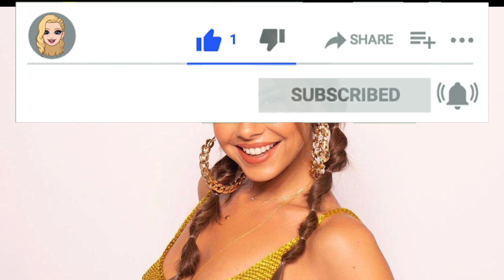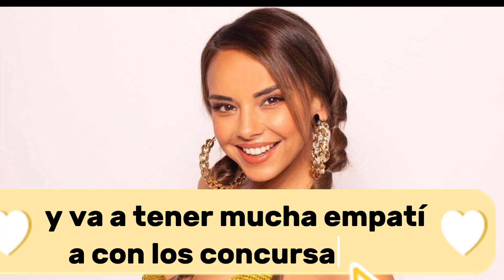Chenoa será la presentadora del nuevo ‘Operación Triunfo’ de Amazon Prime Video